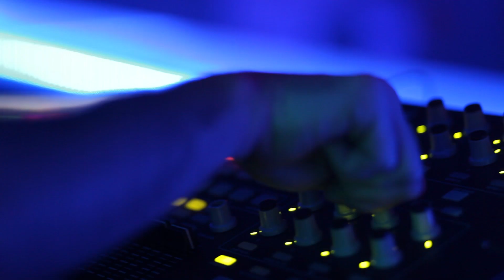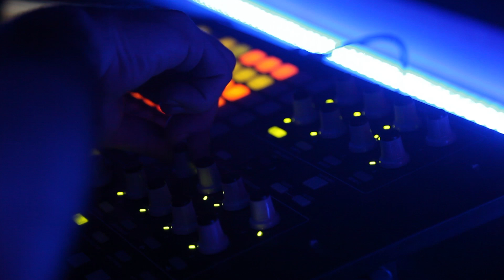INTEGRAL BREAD live @ Sala Cosmos (Seville - Spain) Univack Records - After Movie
INTEGRAL BREAD live @ Sala Cosmos (Seville - Spain)
Music: Integral Bread & Elio Kr - and Suddenly (Original Mix)   ...very soon @ Univack Records